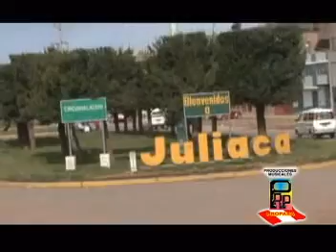WALY CORAZÓN - QUIERO CONFESARTE / EL CHASKI ANDINO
✔ Radio Picaflor Perú... ¡Siente música latina! ® Oficial.